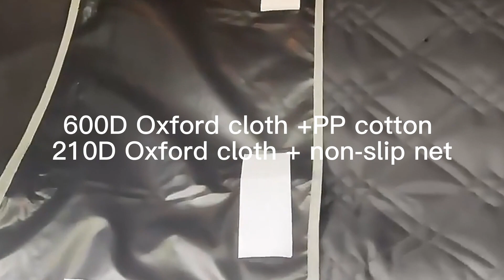Waterproof Car Pet Mat Boot Cargo Liner Pad With Two Pocket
Material:600D Oxford cloth+PP cotton+210D Oxford cloth+anti-slip mesh
Size:185*103 cm
Weight:1.53 KG